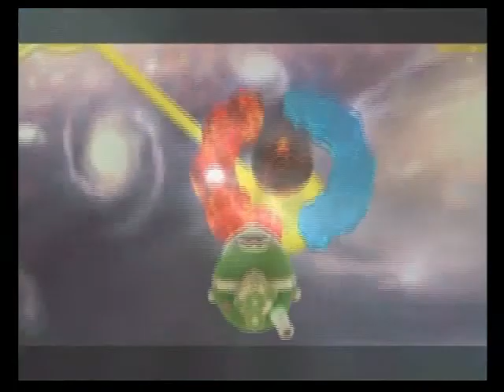Let's Play - Super Mario Galaxy 2 (16) - The Many Failures Of Mario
I continue on with Super Mario Galaxy 2 and well I fail too many times this episode. While some stars are gotten, too many deaths occur too.